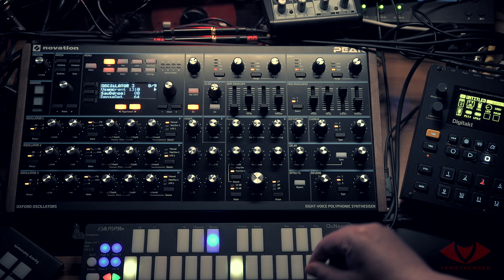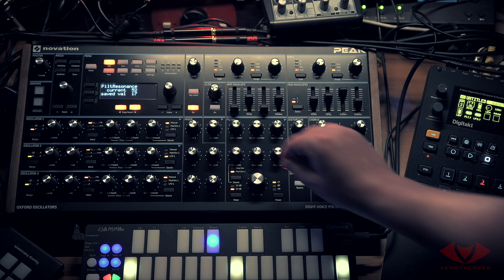Peak Patch Jam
while exploring some sound-design possibilities with the inspiring Novation Peak it evolved into a jam with some grooves from the digitakt